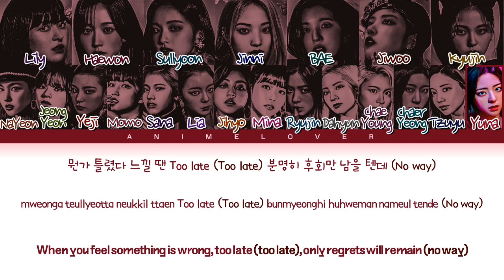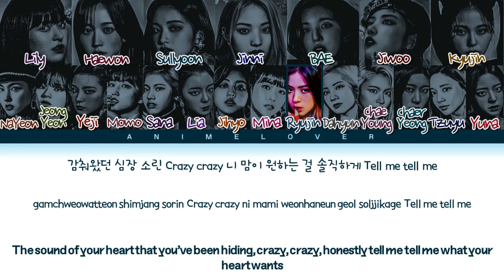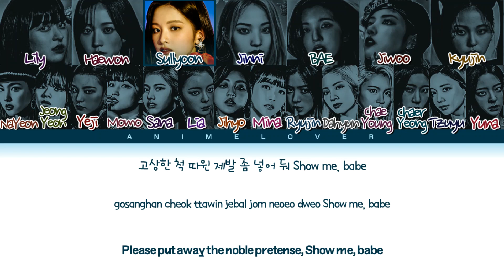[Request #93] How Would TWICE X ITZY X NMIXX Sing 'LA DI DA' (Color Coded Eng/Rom/Han/가사)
If you don't like the video, you can leave, no rude comments nor INAPPROPRIATE comments about it, If I see any of them, I will automatically disable them, we are here to respect others.

• Song ♫: LA DI DA
• Album: -77.82X-78.29
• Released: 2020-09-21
*Nayeon* – 12.4 seconds
*Jeongyeon* – 8.4 seconds
*Momo* – 6.2 seconds
*Sana* – 4.3 seconds
*Jihyo* – 14.3 seconds
*Mina* – 4.0 seconds
*Dahyun* – 4.7 seconds
*Chaeyoung* – 7.3 seconds
*Tzuyu* – 5.6 seconds
*Yeji* – 11.0 seconds
*Lia* – 11.8 seconds
*Ryujin* – 10.5 seconds
*Chaeryeong* – 4.1 seconds
 *Yuna* – 6.7 seconds
*Lily* – 14.3 seconds
*Haewon* – 12.2 seconds
*Sullyoon* – 7.2 seconds
*Jinni* – 6.5 seconds
*BAE* – 4.9 seconds
*Jiwoo* – 5.1 seconds
*Kyujin* – 4.0 seconds

Requested By: mlp empire

1. This is MY Opinion you don't have to agree. You can tell me what you like and what you would change just do it in a RESPECTFUL manner.
2. DO NOT rudely argue in the comments with me or anyone else, it's just color-coded lyrics.
3. I know each group USUALLY sings the chorus individually but since this song is ORIGINALLY sung with all members singing AND it would sound REALLY weird if one person was singing, I just left it as is.
4. I gave lines based on VOCAL ABILITY, POSITIONS, TYPICAL color-coded lyrics, and how each member SOUNDS LIKE.
5. This is just based on my experience that works that I want to share.
6. This is a someone else's unit don't judge it, otherwise your comment will also be disabled as well, if you have a unit you want to show, write it in the comments below!
7. I'm not judging why this person is last or first cause I like their respective groups and EVERGLOW at the same time so yea.